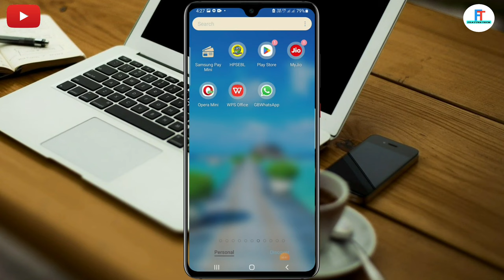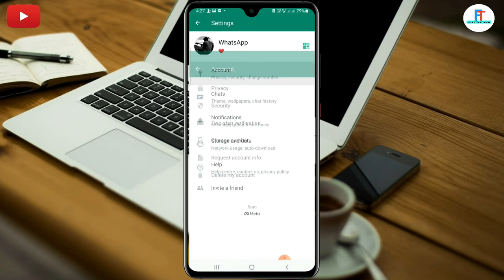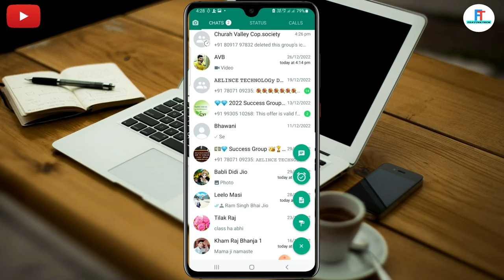How to See Your Friends Online On Whatsapp | Whatsapp Online Notification Setting | Tips & Tricks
how to see your friends online on whatsapp